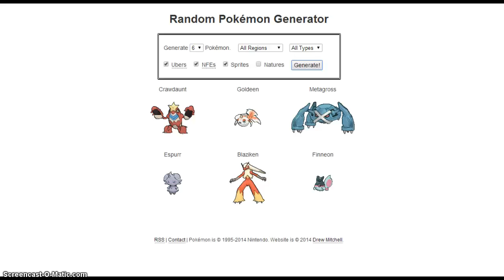Completely Random Battle - SourSnake vs. Victory2000 #9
Completely Random Battle
SourSnake vs. Victory2000

Goldeen wins Staller of the Year 2014. Definitely.

If you are reading this, happy holidays! :D